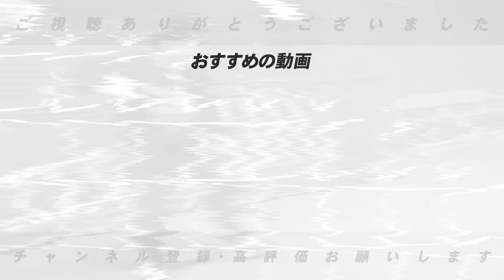【戦力外選手動向】阪神戦力外の岩田投手をDeNAが調査！DeNA戦力外の石川投手を巨人が獲得調査！2選手の獲得の可能性について語ります！